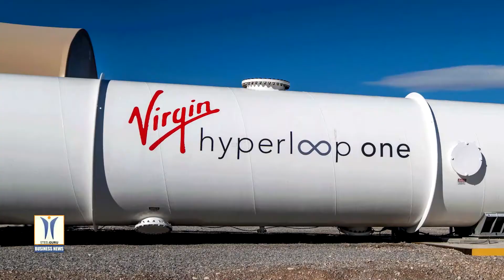Virgin Hyperloop Certification Center to Come Up in West Virginia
After years of testing and developing hyperloop technology at their full-scale test site, Virgin Hyperloop unveiled that West Virginia will be home to the Hyperloop Certification Center. Beyond progressing hyperloop on the regulatory and commercial fronts, the Hyperloop Certification Center will also create an entirely new ecosystem, creating thousands of new jobs across construction, manufacturing, operations, and high-tech sectors.

West Virginia was once the coal and chemical capital of the world, but it failed to disrupt itself and was left behind. Today, every company, country, and state needs to have a digital mindset. West Virginia’s renewed focus on innovation to drive inclusive job creation and economic growth will be elevated and brought to life with the development of the Hyperloop Certification Center.

This announcement builds off of significant progress in the US on the regulatory front. In July 2020, the US Department of Transportation Secretary Elaine Chao and the Non-Traditional and Emerging Transportation Technology Council unveiled the guidance document on a clear regulatory framework for hyperloop in the United States. This historic announcement not only provides a pathway for hyperloop regulation and deployment in the US, but also establishes hyperloop’s eligibility for federal funding for projects.

Virgin Hyperloop aims to achieve safety certification by 2025, with commercial operations beginning in 2030.

Virgin Hyperloop is the only company in the world that has successfully tested hyperloop technology at scale, launching the first new mode of mass transportation in over 100 years. The company successfully operated a full-scale hyperloop vehicle using electric propulsion and electromagnetic levitation under near-vacuum conditions, realizing a fundamentally new form of transportation that is faster, safer, cheaper, and more sustainable than existing modes. The company is now working with governments, partners, and investors around the world to make hyperloop a reality in years, not decades.